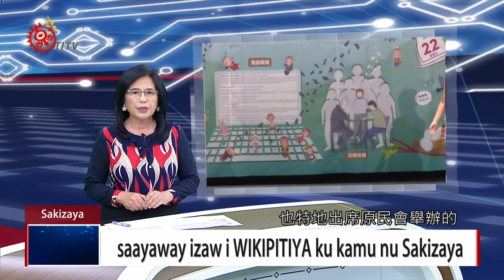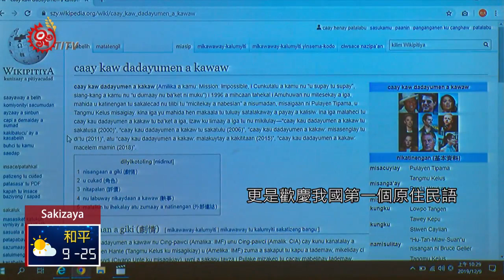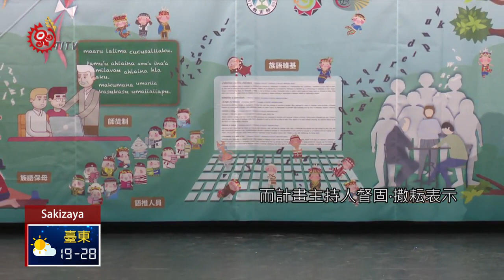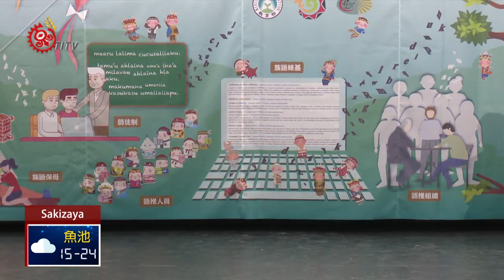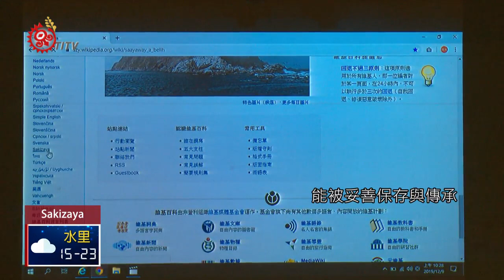全台第一! 撒語維基百科獲國際認可正式上線 2019-12-18 Sakizaya IPCF-TITV 原文會 原視族語新聞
saayaway izaw i WIKIPITIYA ku kamu nu Sakizaya

大家好，歡迎收看1900晚間新聞，我是Imi Mayaw。

新聞首先一起來關心經過5年努力，撒奇萊雅語維基百科(WIKIPITIYA)，終於在今年11月22日，獲得國際認可，成為全台第一個正式上線的原民語言。日前副總統陳建仁，也特地出席原民會舉辦的「原住民族語言發展共識會議」，一同見證族語的復振成果。

16族群語推組織代表難得齊聚一堂，高唱歌曲，迎接副總統陳建仁到來，12月9日不只是原民會邀集各族語推、教保人員，舉行「原住民族語言發展共識會議」的重要日子，更是歡慶我國第一個原住民語撒奇萊雅語維基百科，經過5年努力，終於在今年11月22日正式上線。

點開維基百科，左下方的「其它語言」列中，就能看見「Sakizaya」，點下後，除了能看到用撒奇萊雅語書寫的文化祭典內涵，還包括知名影星劉德華和電影「不可能的任務」等，都是用撒奇萊雅語全面翻譯。

而計畫主持人督固‧撒耘表示，維基百科屬於國際平台，更是整合語料保存的重要基地，鼓勵其他族群，持續書寫族語維基百科，讓各族語言能被世代流傳。

原民會表示，接下來會繼續跨部會合作，打造更完整的原住民族教育體系，逐步落實語言文化配套措施，讓原住民族語言，能被妥善保存與傳承。